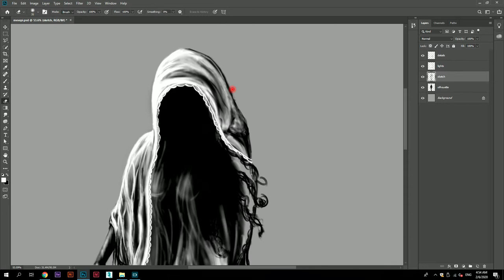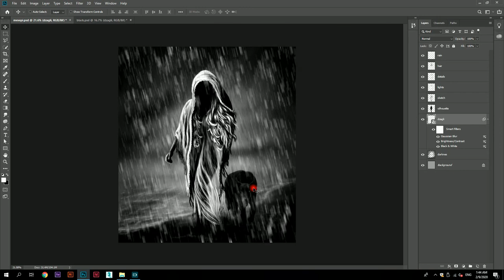Mesepi - Photoshop Drawing Time Lapse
According to the Megrelian and Acharian (Western Georgian) local ethnographic data Mesepi are represented by the anthropomorphic (male and female) creatures which come in turn at definite time of the year (from October 28 till November 3). They generally come out of the sea and visit the living (according to the other versions they live on land). Their visits are accompanied either by good or bad weather and consequently with good or bad harvest. They are followed by a black, clever dog. On their way mesepi turn everything upside down. Mesepi also check the beast. At that time hunters generally do not go for hunting. During this period beasts are gathered at one place. Mesepi mark them with signs and only after that a hunter is allowed to kill a signed animal. Fortunate hunting depends on who has marked the beast, female mesepi or male mesepi. Mesepi themselves are good hunters. They hunt beasts with bows and arrows and then feast with the killed game animal. According to the Georgian religious beliefs, the bones of the game animals miraculously return to life. This happens in the following way: the bones of the eaten game animals are thoroughly gathered and put into the stripped skin of the killed animal which is then hit with a special staff brought with them from the sea and the animal resuscitates). On their way home, they steel cattle from peasants and together with them return to the bottom of the sea… After their departure the rain stops and the weather is established (cleared up). At the time of their arrival, i.e. in the Spring and in the Autumn, the society is prepared for their reception. They close all doors and put iron (predominantly sickle and hatchet) on them.
Nino Abakelia - Daimones in the Georgian Mythic-Ritual System